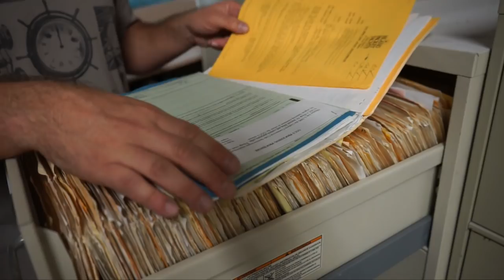Repair Prep Marine Sink Drain The Boat Life sailing travel vlog Season 2 bonus video!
Season 2 Bonus video! we get a lot of video that doesn't always make the cut. This is like a "deleted sceens" bonus boating video.

As we prepared for our trip to the Bahamas and the Caribbean and to live aboard our sailboat we fixed the galley sink. It was bad how it was held together. We had water leaking all over the inside of the cabinet. the boat project was to replace the sick drain with the proper parts and get it to stop leaking. it was a bit different to find a drain that fit. I wanted a metal drain not plastic, while made for a couple of stops shopping. finally we found a metal drain for a bar sink that was the right size, but did have the correct size hose Barb, so we found an adapter. then it was easy just put the drain in and presto change oh done. Now we can do the dishes. Great. That's The Boat Life.

This is The Boat Life. Nic Morganti and Melissa Auman are moving onto a sailboat. The plan was sell everything, buy a boat, live on a
 boat, and travel and explore the Caribbean and the world while living aboard! The uniform is boardshorts and bikinis. Simple plan, but lots to learn and do along the way. Join our adventure as we sail away on sv Dodi, our Island Packet IP27, live on a sailboat, and explore life aboard. This is our sailing travel vlog The Boat Life.

Want to see more videos. Make a donation to help produce more episodes of The Boat Life.

Don't forget to click the little red bell to be notified of new videos. Also find us online: